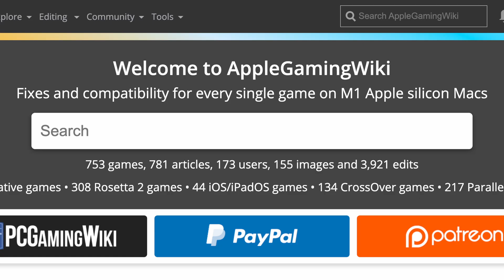Grand Theft Auto V - Parallels vs CrossOver - M1 Mac, MacBook Air 2020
Grand Theft Auto V on MacBook Air M1 2020 8 GB RAM 8 GPU Cores. See beginning and end of the video for temperatures.